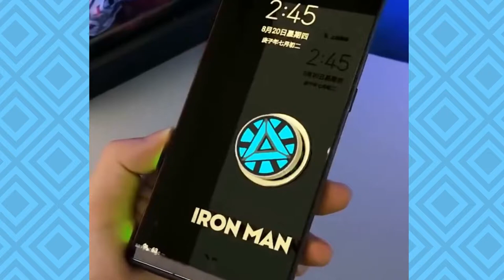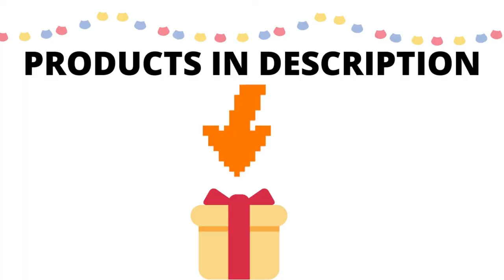😍 CUTE AND COOL PHONE CASES | THE BEST AND FUNNY SMARTPHONE 3D CASES AND CELL PHONE COVERS 🤣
🤩 Get the Best, Cute and Funny Phone Cases Shown in this Video

Hello cool products community, today we have the best compilation of cute and 3d phone cases for Girls and Guys. No matter what smartphone model you have, iPhone or Galaxy here you will find the best Phone Cases models.

⭐ Hello Kitty Case Cartoon Kawaii Cute Fun Silicone
⭐ Retro 3D Gameboy Game Console Case for iPhone with 36 games
⭐ Quicksand Game Blue Cute Phone Case
⭐ Cute Case Women Girls Furry Plush Design with Diamond
⭐ 3D Cute Soft Silicone Brown Bear Protective Back Cover with Pocket and Necklace
⭐ 3D AVOCADO Cute Cartoon Funny Fruit Soft Silicone
⭐ Multi-Color Cat for iPhone 11 Silicone Case
⭐ Handbag Smartphone Case with Card Holder Wrist Lanyard Soft Silicone
⭐Silicone Frog pop it Protective Phone Case for Iphone 11pro, 12pro/max
⭐ Plating Heart Pattern Case for iPhone 13
⭐ Samsung Galaxy S21FE Case Cartoon Kawaii Cute Poping SIlicone Phone Cover
⭐ iPhone X/XS, Fun 3D Cartoon Banana Design
⭐ Leg Fried Chicken Soft TPU Skin Case Cover for Iphone
⭐ 3D Squeezable Peach Butt Piggy Iphone Case
⭐ Cartoon Kuromi and My Melody Kawaii Cute Phone Case
⭐ Heart Patterns Wristband Holder Anti-Scratch Protective Phone Case
⭐ 3D Watermelon Shape iPhone Case Anti-Drop
⭐ Compatible with iPhone 11 Case Clear Cute with Astronaut Outer Space Planet
⭐ Anti-fall Case for Galaxy Note 20
⭐ Fun Silicone Kitchen Knife for iPhone